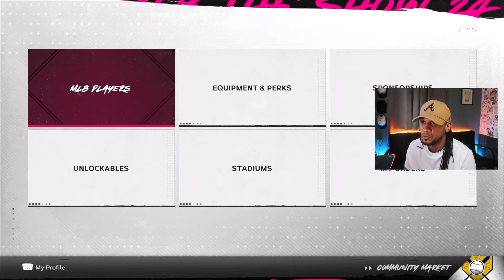ES DEMASIADO CONTENIDO este nuevo capitulo de MLB The Show 24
Ayudas que uso para el jugar MLB The Show:

KONTROLFREAKS Galaxy (Negros)
KFs Galaxy (Violetas)
KFs Precision Rings (Violetas)

 / gxpolo

Socials -

🔴 Veme en Vivo 🔴